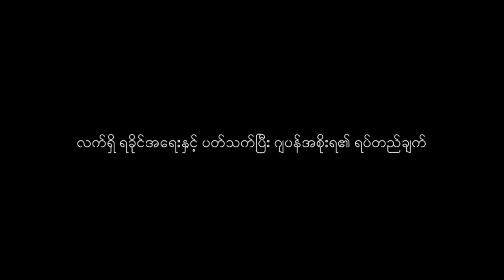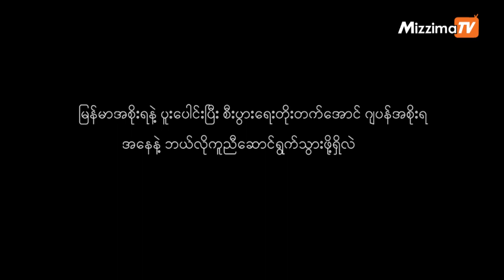ရခိုင္ျပည္နယ္ ျပႆနာမ်ားေၾကာင့္ ျမန္မာအစိုးရအေပၚ အေရးယူဖိအားေပးမည္မဟုတ္ ဟုဆို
ရခိုင္ျပည္နယ္တြင္ ျဖစ္ပြားေနေသာျပႆနာမ်ားေၾကာင့္ ျမန္မာအစိုးရအေပၚ အေရးယူမႈ၊ ဖိအားေပးမႈမ်ားလုပ္ ေဆာင္သြားမည္မဟုတ္ဘဲ အေကာင္းဘက္သို႔သြားႏိုင္ေအာင္ ႏွစ္ႏိုင္ငံအစိုးရ ပူးေပါင္းေဆာင္ရြက္သြားမည္ဟု ျမန္မာႏိုင္ငံဆိုင္ရာ ဂ်ပန္သံအမတ္ႀကီး H.E. Mr. Ichiro Maruyama ကေျပာသည္။

ရိုက္ကူး/တည္းျဖတ္-မုိးျမင့္ေဇာ္